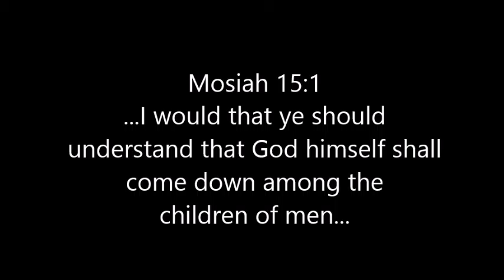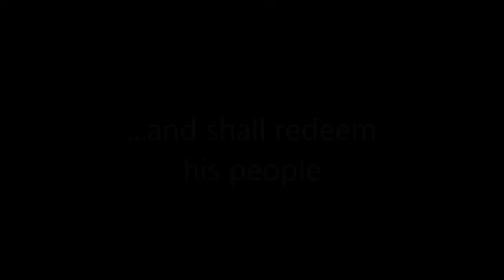Condescension of God BYU-Idaho